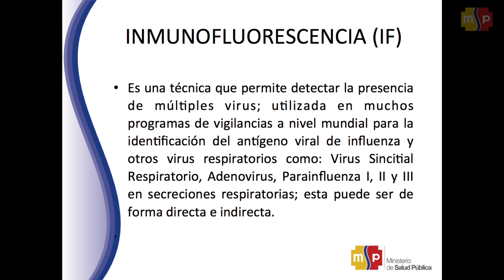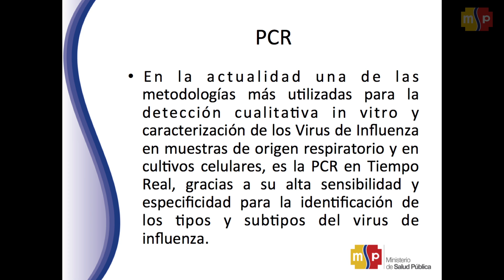Capacitación influenza - Recolección de muestras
Manejo de influenza en torno a recolección de muestras de laboratorio, a cargo del Dr. Marcelo Chiriboga, Médico especialista del INSPI